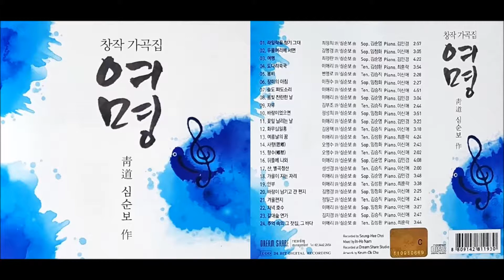18.가을이 지는 자리(이애리시 심순보곡) 소프라노 김순영, 피아노 김민경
가을 어느 한적한 들길에 그대 모습 어릴 때
들국화는 말없이 꽃잎 떨구고 있네
뭉게구름 떠가는 하늘에 그리움 띄우고
살랑이는 바람 내 가슴에 닿아 파도처럼 일렁인다
내 마음 가는 그 곳으로 그대 마음 따라올까
저 하늘에 뜬 하얀 낮달에 눈시울 적신다

가을 어느 호젓한 산길에 그대 모습 어릴 때
산새들은 구슬픈 노래 부르고 있네
이끼 되어 쌓여가는 세월 깊어만 가는가
단풍 같이 물든 사연들을 모아 낙엽 속에 묻어둔다
산언덕에 핀 억새 울음에 절로 눈물이 흐른다